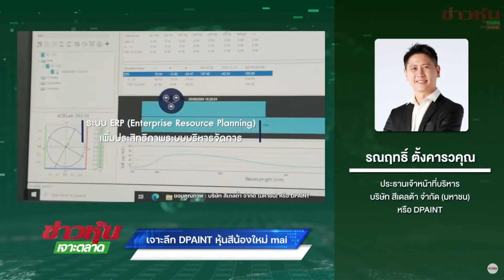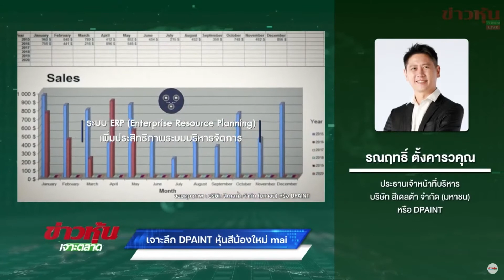เจาะลึก DPAINT หุ้นสีน้องใหม่ mai - Highlight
" เจาะลึก DPAINT หุ้นสีน้องใหม่ mai "

สัมภาษณ์สด คุณรณฤทธิ์ ตั้งคารวคุณ  ประธานเจ้าหน้าที่บริหาร  บริษัท สีเดลต้า จำกัด (มหาชน) หรือ DPAINT